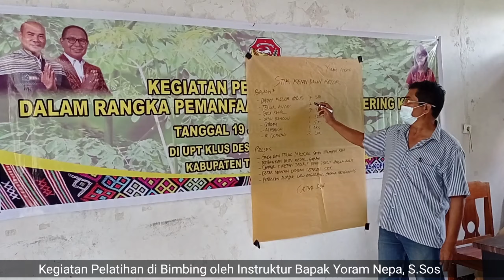Kegiatan Pengolahan Kelor dalam Rangka Pemanfaatan Rumah Pengering Kelor Di UPT. Klus Kab. TTD